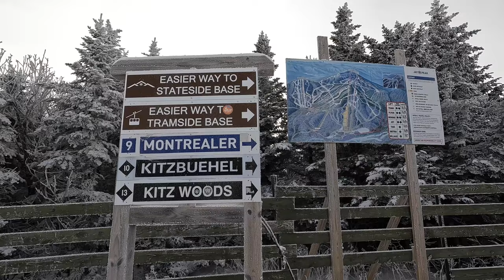Early 21/22 Season Skiing at Jay Peak In 4K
Break from the Xmas break with some Vermont skiing before the New Year break.

Recorded with GoPro 10 Black and iPhone 13 Pro Max.